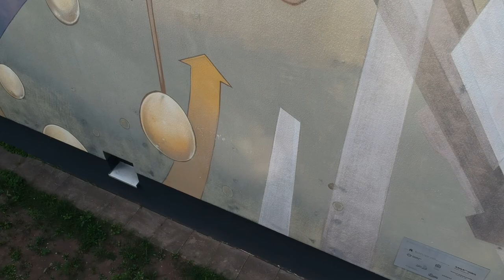Great graffiti art by Loomit, Daim and Co. Graffitis as a part of social life. No to museums.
The walls have no limits. Especially if it is about graffiti as a art. Some graffiti artists see the many quadrat meters of walls of high-rise buildings as a canvas for new outdoor masterpieces in public places. How does graffiti works influence on social life?

Audio track by Dyroplane.